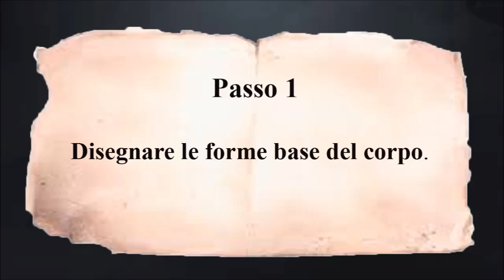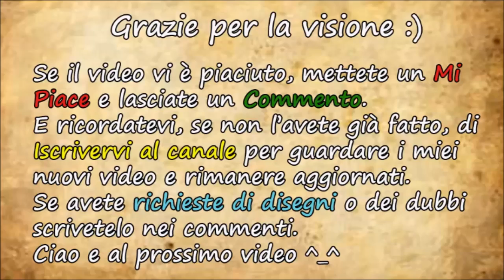How to draw Minato Namikaze -Yondaime Hokage- from Naruto Shippuden + ink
Speed drawing di Minato Namikaze -Yondaime (il Quarto) Hokage suddiviso in 5 passi

Inoltre dedico questo video alla persona che mi ha consigliato di continuare a disegnare e caricare i miei video. Grazie mille